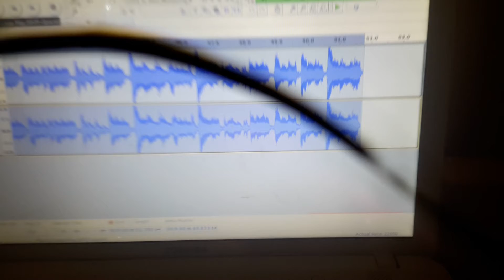Ready Revastaniuice (With a Singing Voice)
Ready to Deepa Stedyedoo Non Dee